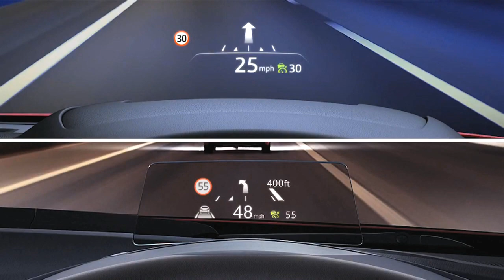Royal Moore Mazda treats you like family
Home of the Lifetime Powertrain Warranty, experience the difference at Royal Moore Mazda in Hillsboro, Ore. Nicole DeCosta learns about the dealership for CWhat's on Portland's CW.

NicoleDeCosta.com
RoyalMooreMazda.com